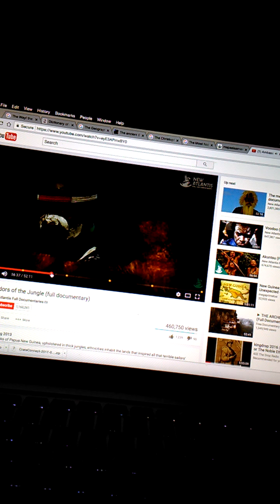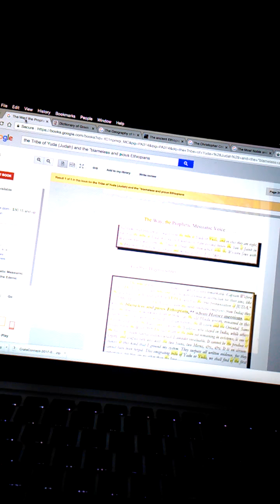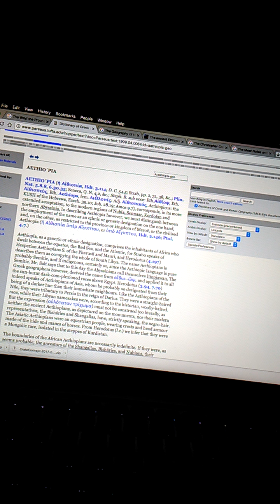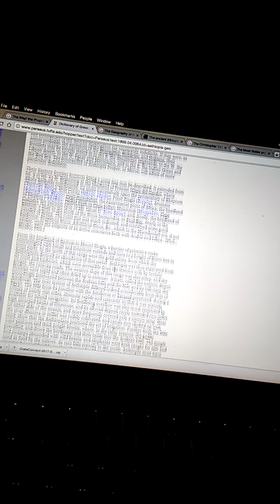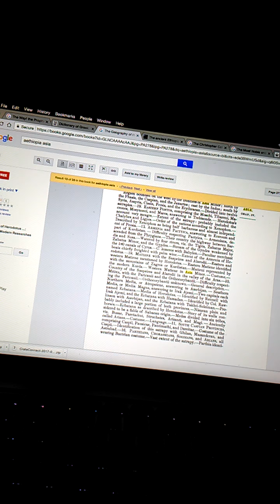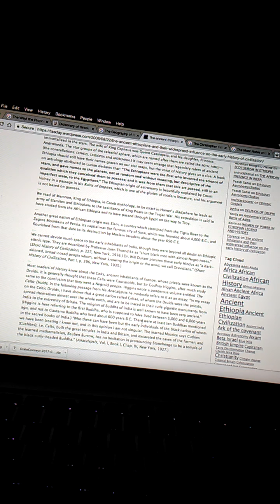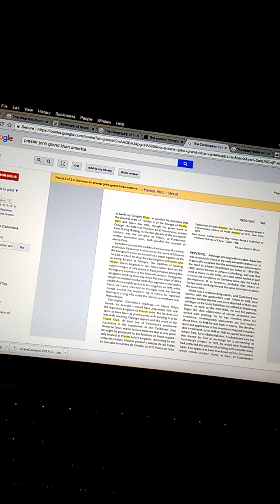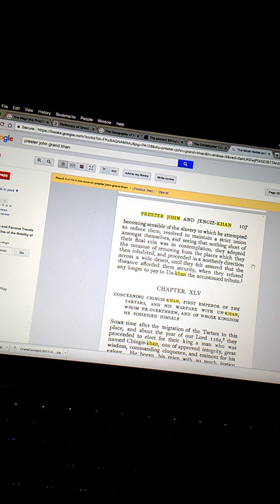Aethiopia and the confusion of your titles(free Papua)